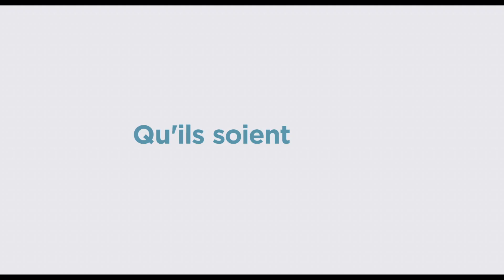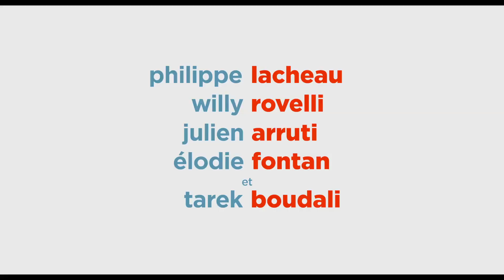Comme des Bêtes 2 - Bande Annonce VF